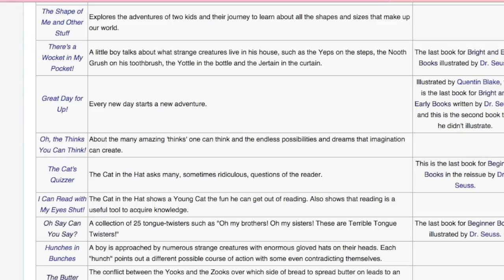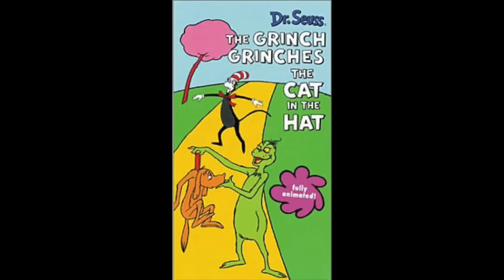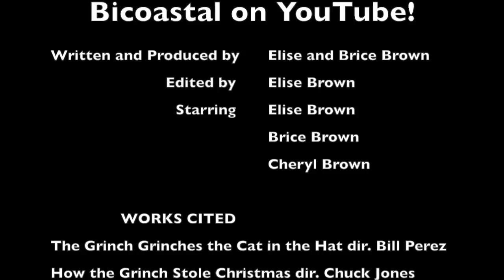Review: "The Grinch Grinches the Cat In The Hat"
It won two Emmys?!